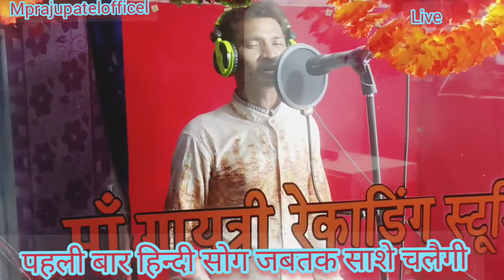हिन्दी सौग पहली बार ||जबतक साशे चलोगी ||सिगर राजू पटेल 2022 || jab tak shase chalegi 2022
_________वेलकम टू माय चैनल________

💽 रातली बियर राती पिदी

sinagRajupateland piru Bhai solnki and parkash Patel

🎹 nansingh modloy

recording  , मां नर्मदा रिकॉर्डिंग स्टूडियो सोंडवा प्रकाश पटेल

हमारे चैनल के गाने और वीडियो को youtup पर से Re_uplod करना और बिना अनुमति के ब्रॉडकास्ट करना गैर कानूनी है! अतः आपसे अनुरोध है कि ऐसा कभी ना करें नहीं तो आपके ऊपर कानूनी कार्रवाई हो सकती हैं!

aadivashi timli song2022
hindi bhajan2022
Gujarati garba2022
# gujaratigarbavedio

કમલેશ બારોટ લાઈવ પ્રોગ્રામ જગદીશ રાઠવા લાઈવ પ્રોગ્રામ પારુલ રાઠવા લાઈવ પ્રોગ્રામ જીગ્નેશ કવિરાજ live program રાકેશ બારોટ કમલેશ બારોટ ની ટીમલી પારુલ રાઠવા નીટીમલી જગદીશ રાઠવા ન્યુ ટીમલી જીગ્નેશ કવિરાજ બેવફા સોંગ વિડિયો રાકેશ બારોટ બેવફા સોંગ વીડીયો
પિરૂભાઇ સોલંકી ન્યૂ ટીમલી આદિવાસી

ધન્યવાદ મિત્રો નો                                                    धन्यवाद दोस्तों आपका प्यार आपका सपोर्ट मिला🙏🙏